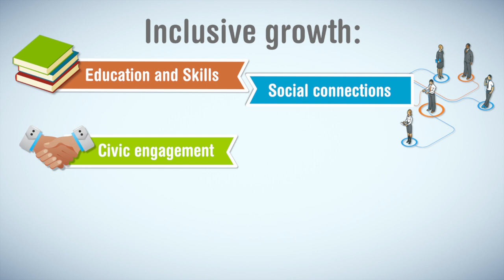Make growth inclusive to tackle rising inequality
The gap between the rich and poor is rising worldwide. Governments must redesign policies in areas such as taxation, education and labour markets to ensure both fairness and efficiency.